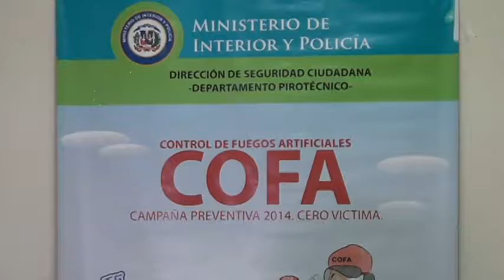CUIDADO CON LOS FUEGOS ARTIFICIALES